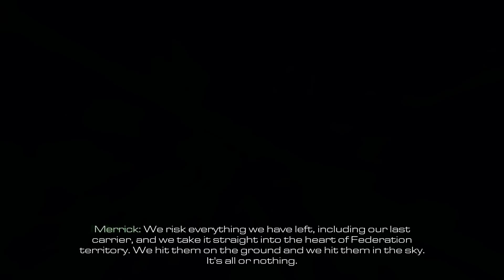Call of Duty: Ghosts - Mission 15 - All or Nothing [Gameplay Campaign Walkthrough Guide]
"All or Nothing" is the fifteenth campaign mission of Call of Duty: Ghosts, in which Logan and David "Hesh" Walker are defending the U.S.S. Liberator, the United States' last aircraft carrier from the Federation.

The mission takes place directly after the events of "Sin City". Hesh is furious over his father's death and wants immediate revenge, but Merrick says they need to stay focused on the task at hand. The group is then taken to the U.S.S. Liberator so Merrick and Riley can be treated for their wounds. Merrick places Hesh in charge of the mission as field commander, takes Elias's position as grid coordinator, remarks on Elias's success within the Ghosts, and gives Logan Elias's Ghost mask. Riley's last seen at the very beginning which Hesh claims his job's done and he's going with Merrick who claims he'll be safe.

Three days later, the USS Liberator carrier battle group falls under a full-scale attack by Federation helicopters and zodiacs. Logan puts on Elias's mask and gears up for battle. F/A-18E Super Hornets are scrambled to suppress the enemy choppers. After saving a V-22 Osprey from being destroyed, it is later reconfigured with numerous weapons and Logan takes control of a remote turret tablet for the Osprey. When it takes off, Logan uses it to destroy several zodiacs to prevent more Feds from boarding the ship. Moments later, a Shaanxi Y-8 gunship comes in and presumably destroys the Osprey (because you can't use it again after that). Logan and Hesh run to Sparrow Missile-launching defense platform, and use the missiles to take out the gunship, but a kinetic rod, launched from the LOKI Space Station, impacts the USS Liberator. It slowly begins to capsize on its left side, as Hesh and Logan are constantly avoiding hazards like the falling control island and sliding helicopters and jets. They eventually are rescued by a surviving Black Hawk, to join the main assault on the Federation satellite array, which will allow astronauts to commandeer the LOKI space station and use the rods against the Federation.

When sliding down the ramp to the missile control, the soldier that the Federation troops are preparing to execute is named Pvt. Ryan. This is a reference to the film "Saving Private Ryan."
The player cannot take any of the weapons or ammo that appear in the room at the start of the mission.
The water is solid, and can be walked on near the end.
Using RAD video tools, in the game files one can find two leftover cinematic videos in .bik file format titled: "carrier_flashback_1" and "carrier_flashback_3" that are not seem to be used in the mission. The first one is showing a guy in suit talking to a phone who later turns around and est shoots a guy who is tied on a chair. One can easily recognize that they are somewhere in the hotel of the mission "Sin City". The animation is the same as when John Price kills Al-Asad. the second one is just showing two guys sitting on logs around campfire. The missions codename is carrier so it looks like these videos were supposed to be used this mission but it seems like they were cancelled.
At the beginning of the mission trophies can be found one of them is The Largest Interior In The Smallest Exterior. This is a reference to the tv show dr who which is the largest interior in a small police box.

NO COMMENTARY GAMEPLAY fru77y Video Games Guide Solo and Coop PLAYTHROUGH Complete Campaign Story 100% WALK-THROUGH Puzzle Solution LET'S PLAY